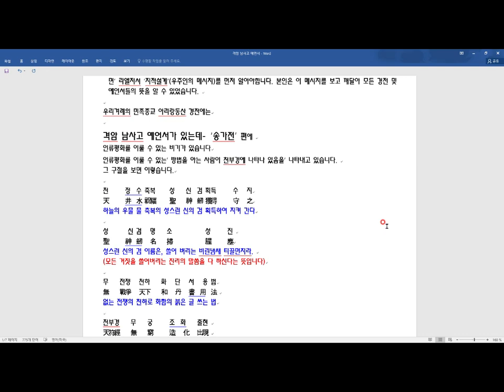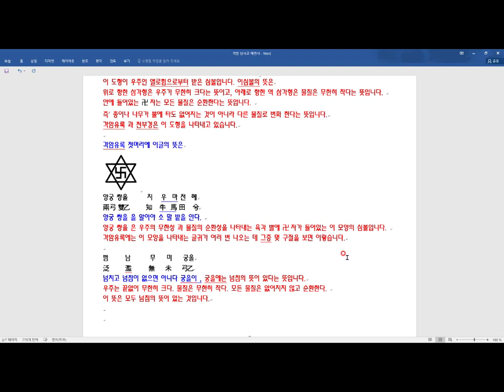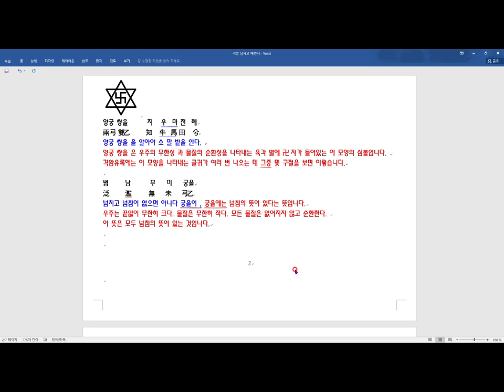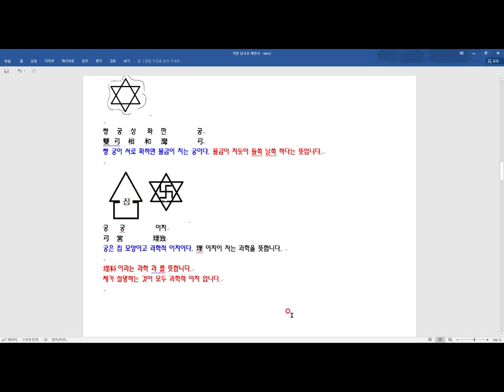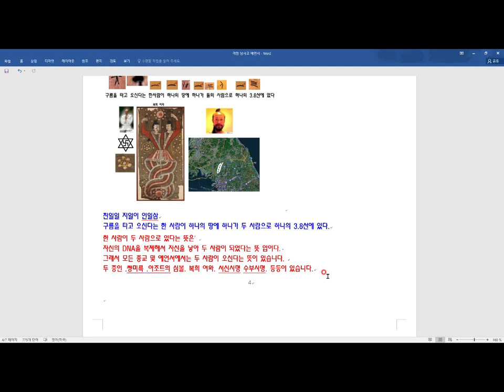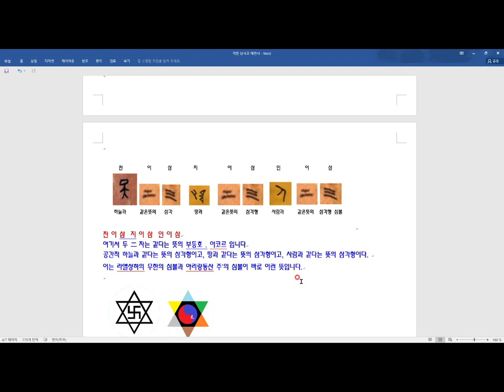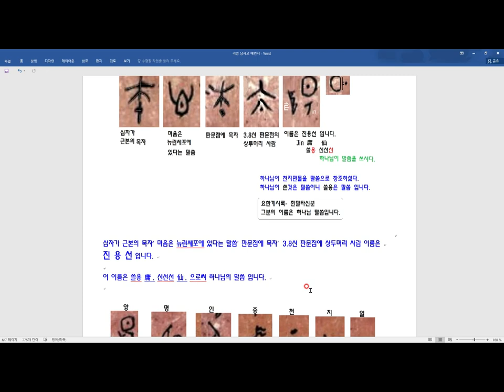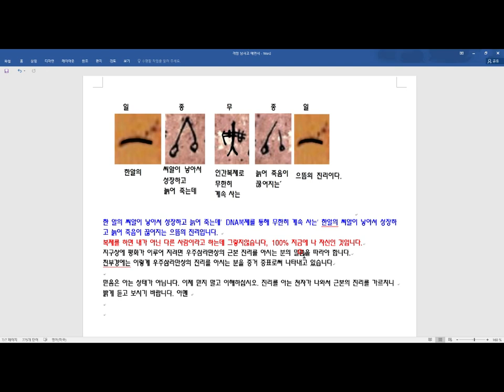아리랑동산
3.8선 자하도에 설립되는 구원의 방주 입니다.